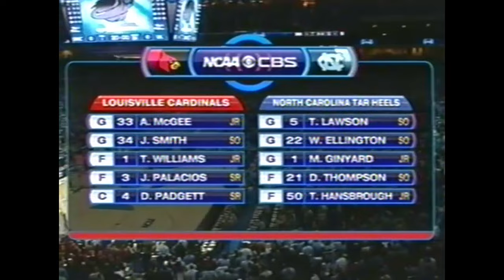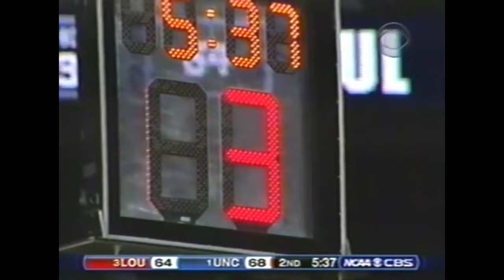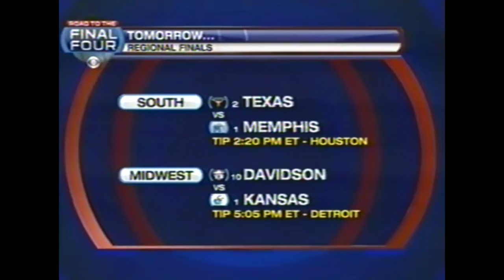UNC Basketball: #1 North Carolina vs #3 Louisville | 2008 NCAA Tournament Elite Eight | Full Game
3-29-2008: #1 seed North Carolina vs #3 seed Louisville | NCAA Tournament Elite Eight